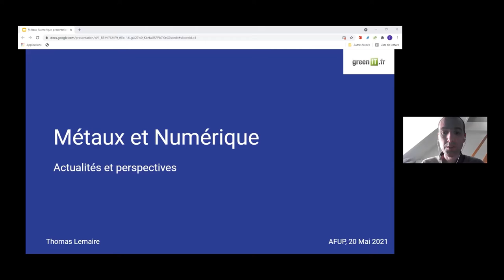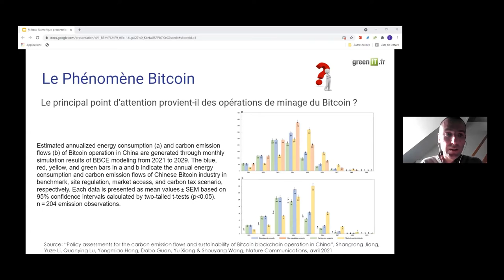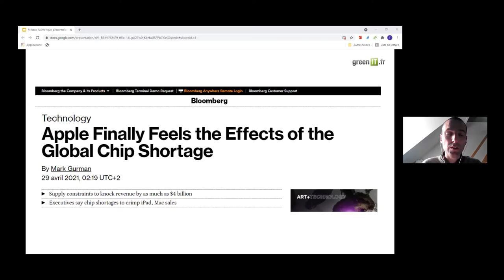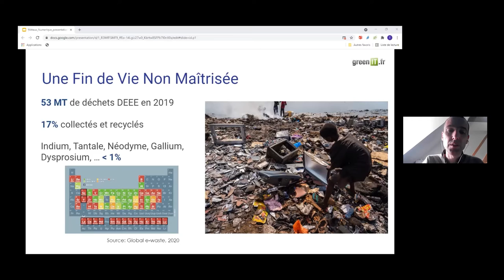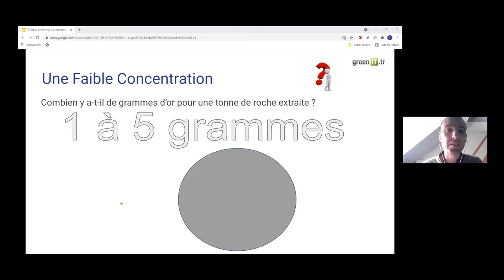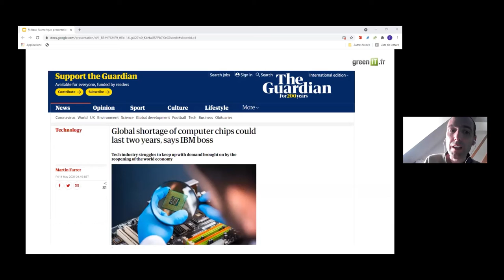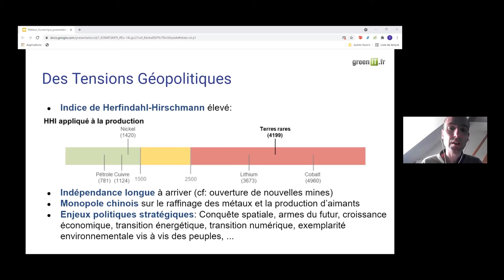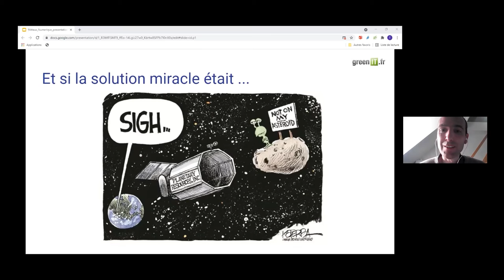[AFUP Limoges] Thomas Lemaire // Métaux et numérique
[AFUP Limoges] Thomas Lemaire présente son talk "Métaux et numérique"

Vidéo tirée du Meetup organisé pour le Meetup de l'AFUP Limoges en Mai 2021.